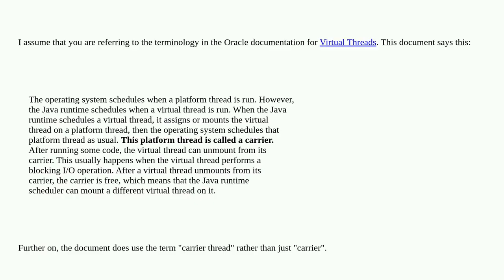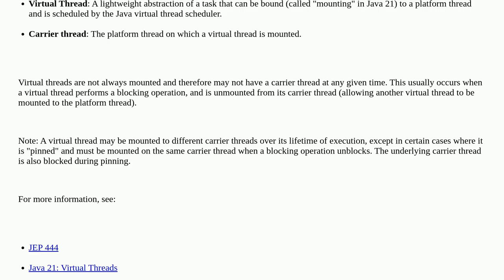Difference between platform thread, carrier thread and virtual thread in context of Java 21 and l...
Difference between platform thread, carrier thread and virtual thread in context of Java 21 and later

A special thanks goes out to the community

  multithreading virtual-threads carrier-thread java platform-thread